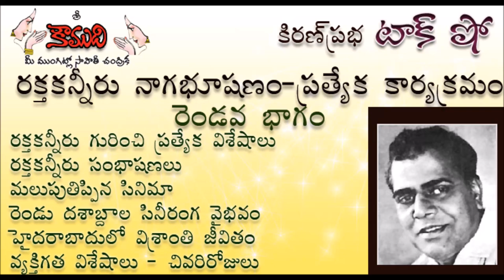KiranPrabha Talk Show on Rakta Kanneru Nagabhushanam - Part 2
KiranPrabha narrates the biography and many interesting facts about the great Telugu Film Villain Rakta Kanneru Nagabhushanam